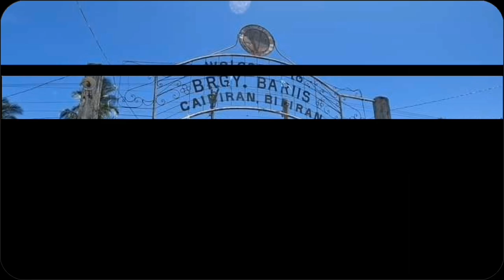KA VERBA SON CRUISHEDERS) PAGTAAS ng TUBIG LAKE of PASIG CITY MANILA Philippines BAHA na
KA VERBA SON CRUISHEDERS) PAGTAAS ng TUBIG LAKE of PASIG CITY MANILA Philippines BUMAHA na SA west Bank road floodway Rosario Pasig city manila Philippines kawawa ang klgyn ng nakatira SA gilid ng ilog PASIG CITY MANILA Philippines kung kaya PLS SUBSCRIBE my YOUTUBE CHANNEL KO BARI-IS VERBA CRUISHEDERS VLOG and pls follow my FACEBOOK PAGE KO BARI-IS VERBA CRUISHEDERS VLOG and pls follow my FACEBOOK ACCOUNT TEOFILO JUNJUN JOHN VERBA jr thank you for watching pls magtulungan tayong LAHAT para SA senior citizen and PWD and Mahihirap na pamilya at marami pang iba God 🙏🙏🙏 blessed to all my father TEOFILO Bayoy PILO VERBA SR and me TEOFILO JUNJUN JOHN VERBA jr thank you for watching pls magtulungan tayong LAHAT para makatulong Tayo LAHAT